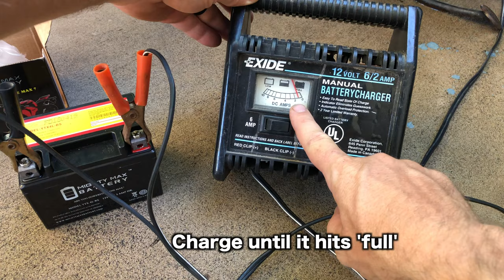Honda Elite / Tact 50 - Battery Replacement Tutorial | Mitch's Scooter Stuff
In this video I am showing you how to replace the battery on Honda Elite / Tact 50cc scooter.

Tools / battery I used in this video:
Flathead screwdriver
Phillips screwdriver
Battery Charger